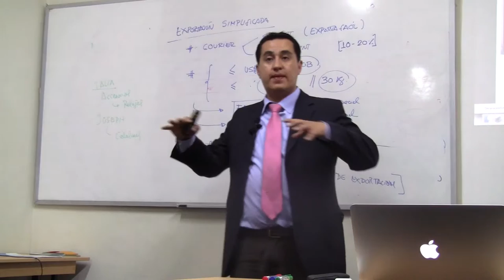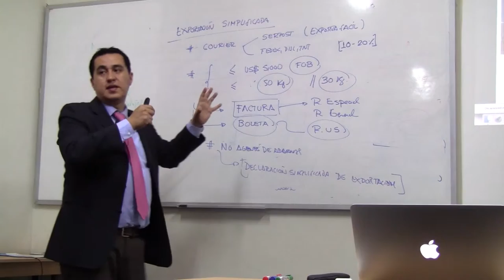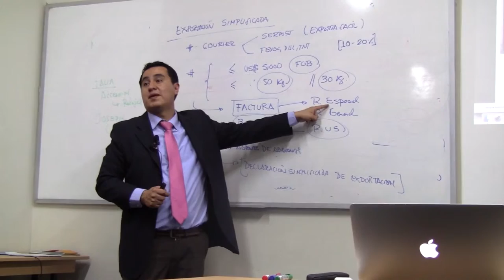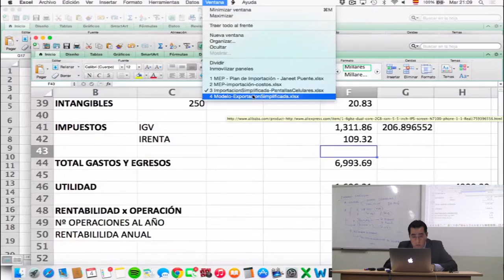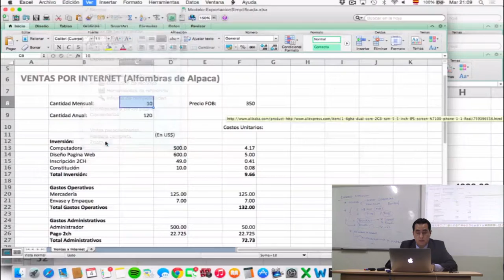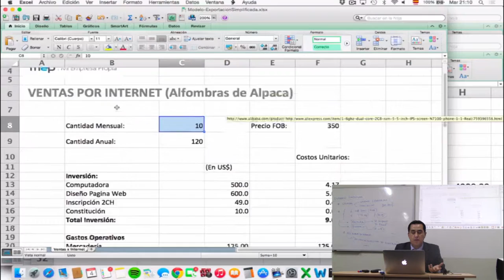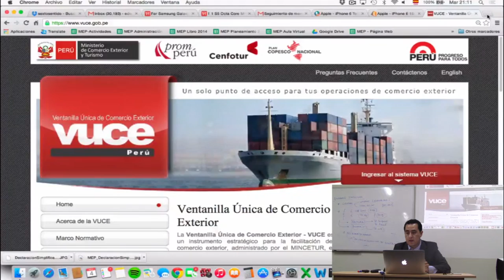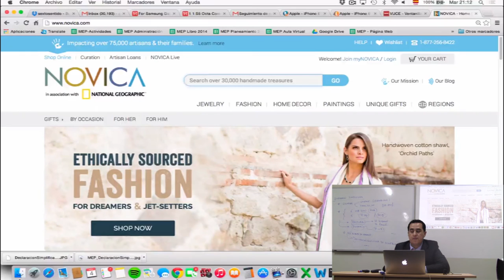MEP: Curso de Exportación - Exportación simplificada - Clase 3 de 7